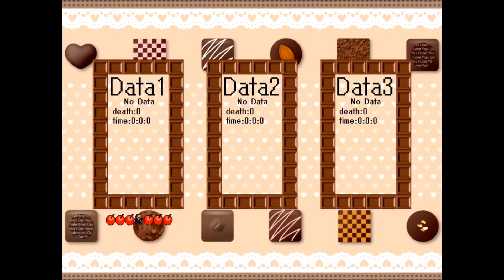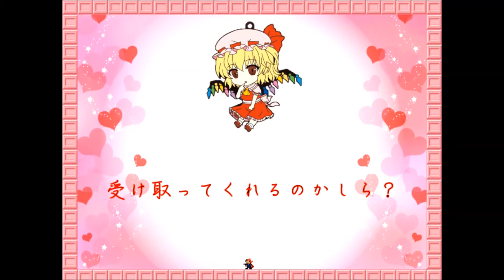I wanna get the chocolate（前編）【チョコ系アイワナ実況】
「I wanna get the chocolate」の実況動画（前編）です。
今回は、RYOTAさんの第二作品目にあたる自作アイワナ作品をプレイしていきます！
自作タイル等、各パーツにも凝って作られている今作！
クオリティ向上だけでなく、ボリュームも多いようなので、甘いものでも食べながらのんびりと進んでいきましょう！
さて、キッド君は無事にチョコレートを手にすることができるのでしょうか～♪